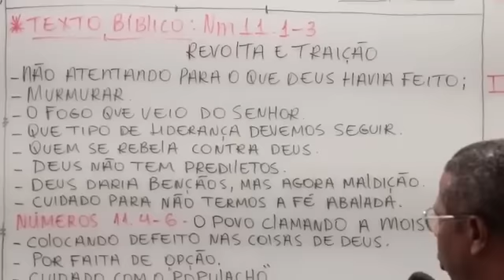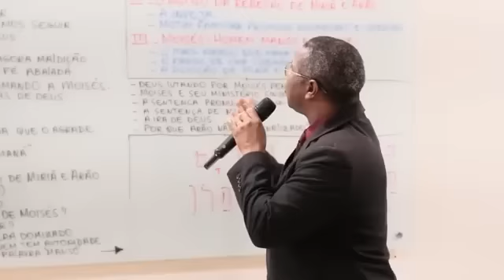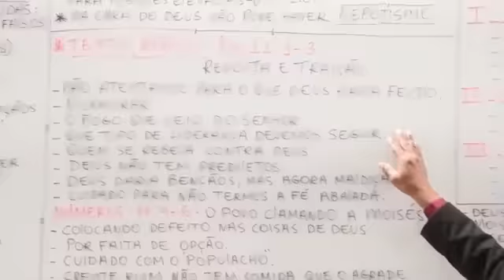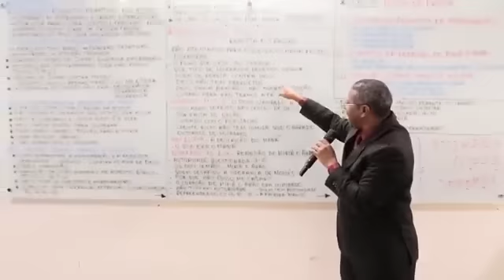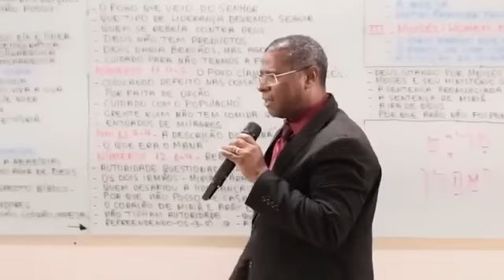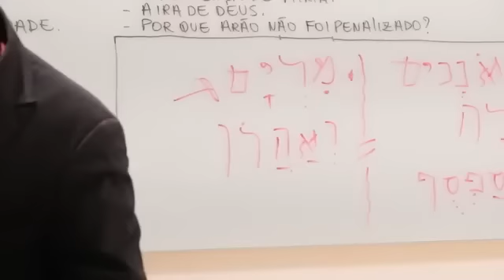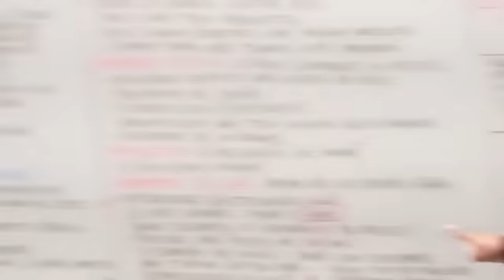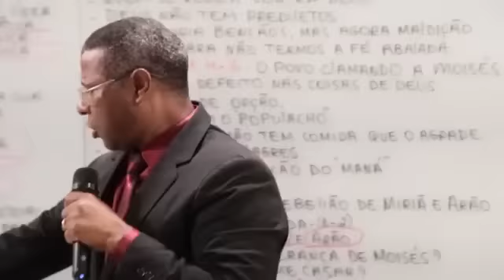MOTIM EM FAMÍLIA- PR. OSIEL GOMES